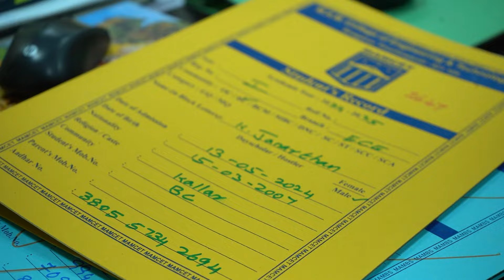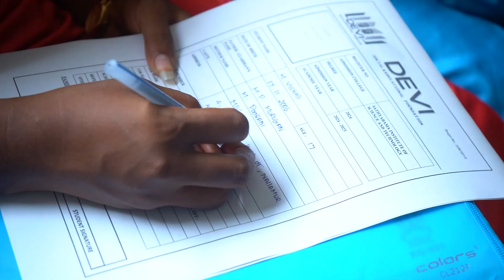Actor VISHAL’S FOUNDATION Facilitates Education for Students in 2024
ACTOR VISHAL’S DEVI FOUNDATION SUPPORTS UNDERPRIVILEGED STUDENTS BY FACILITATING THEIR COLLEGE ADMISSIONS FOR 2024, PROVIDING EDUCATIONAL OPPORTUNITIES AND COMMUNITY SUPPORT.